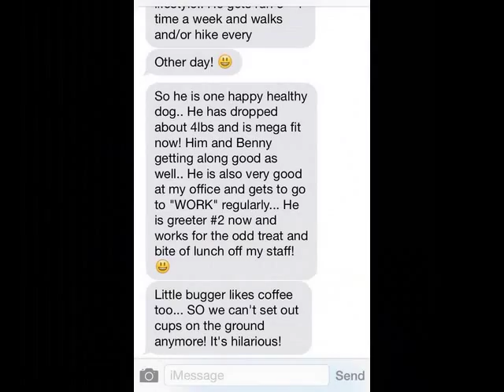Hello from Chester, former Asan shelter dog, or Tank's new life.